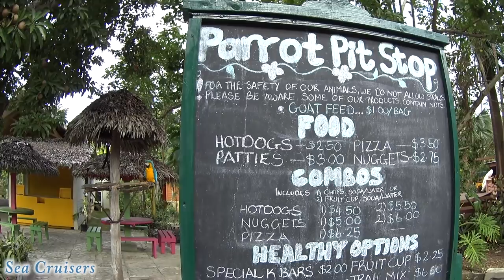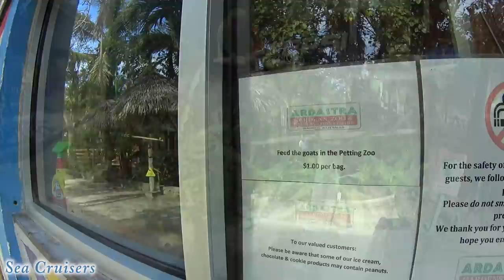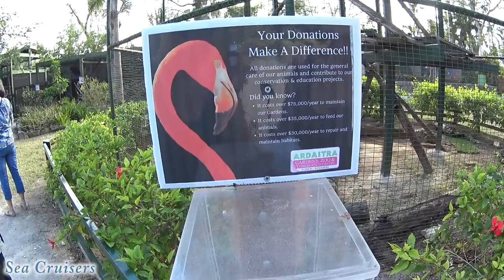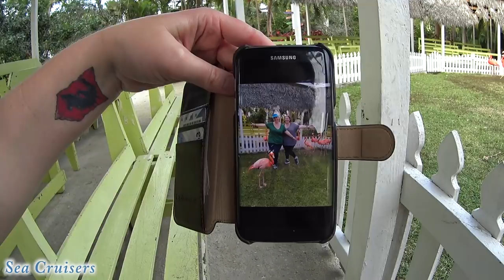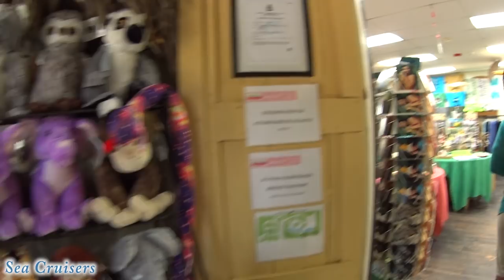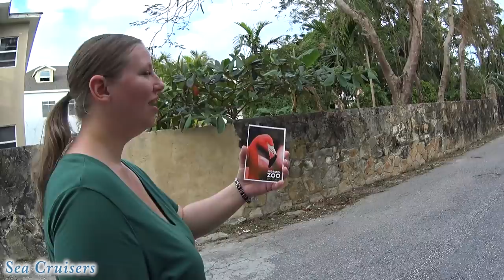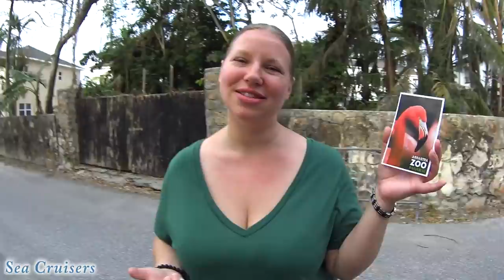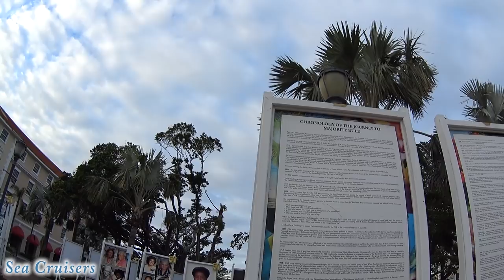Ardastra Gardens ~ Nassau Bahamas ~ Norwegian Pearl Cruise Vlog [ep17]